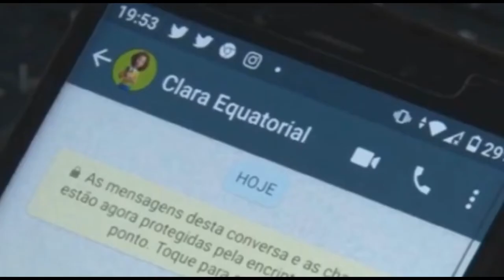209ª Ed LD NOTÍCIAS